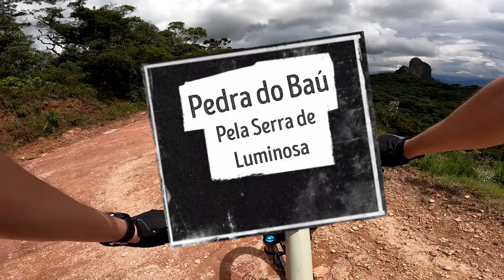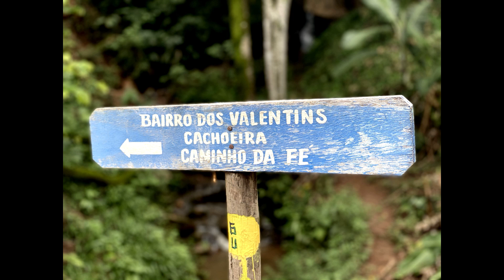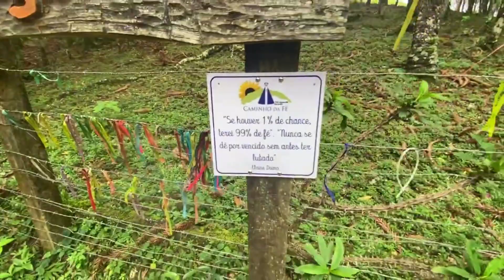Pedra do Baú pela Luminosa de bike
Neste pedal, saímos de Brasópolis MG, subimos o temido Quebra-Pernas (serra de Luminosa) até chegarmos no Parque da Pedra do Baú, em São Bento do Sapucaí SP.